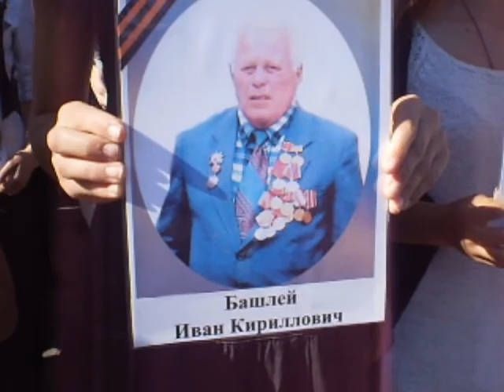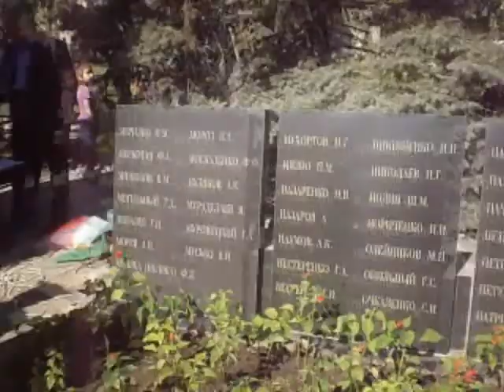9 мая 2013